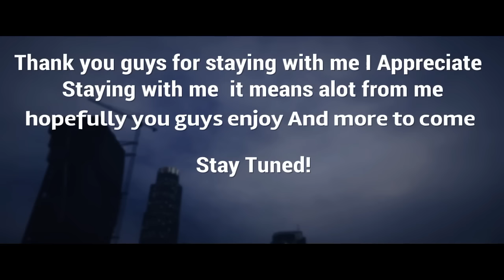Beast Unleashed Montage | By eXampL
P.S sorry for bad music quality lower the volume around the middle not all the way unless you want your ear to bleed.